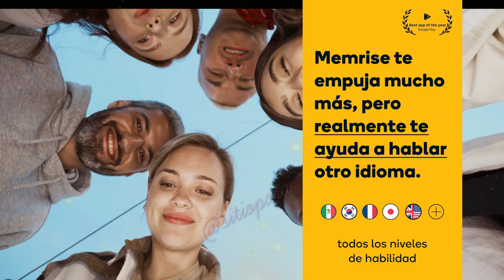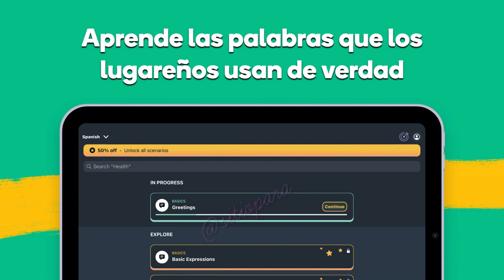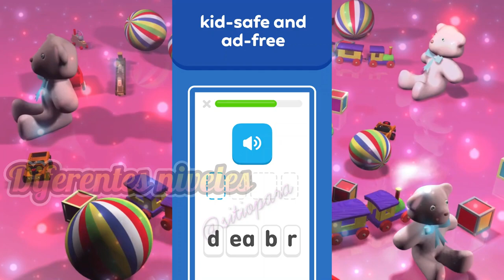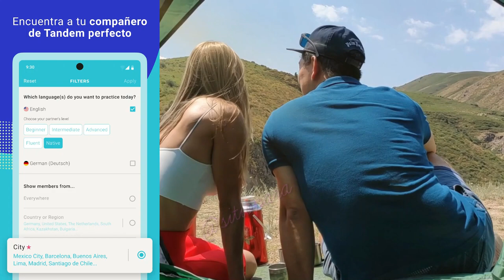APLICACIONES PARA APRENDER IDIOMAS / APPS APRENDER INGLES 2025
Con estas aplicaciones puedes aprender inglés y otros idiomas con hablantes nativos del mundo, con conversaciones y ejercicios que aplicas en la vida real.

✅COMO LOCALIZAR A TU PAREJA POR CELULAR - RASTREAR CELULAR CON EL NUMERO 100% EFECTIVO👉

✅Mejores Páginas de Citas Para Mayores de 50 años / Web de Citas para Mayores de 50 años✅